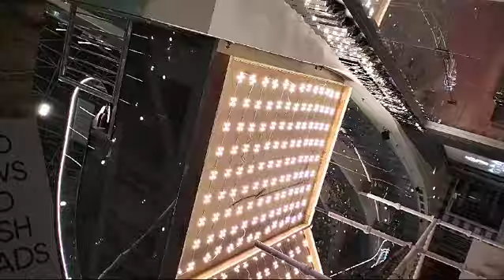stretchceiling gen next services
Video from Gen Next Services